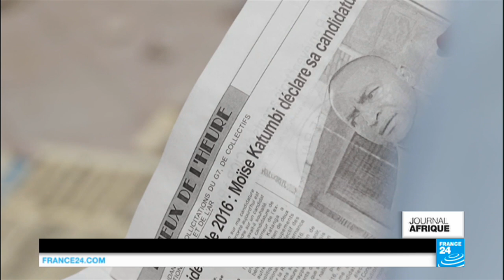RDC : Moïse Katumbi sous mandat d'arrêt, sa résidence encerclée par la police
Moïse Katumbi s'est officiellement déclaré candidat à la présidentielle en RDC prévue à la fin de l'année. L'opposant congolais a qualifié de "mensonge grotesque" les allégations du pouvoir qui l'accuse d'avoir recruté des mercenaires étrangers.